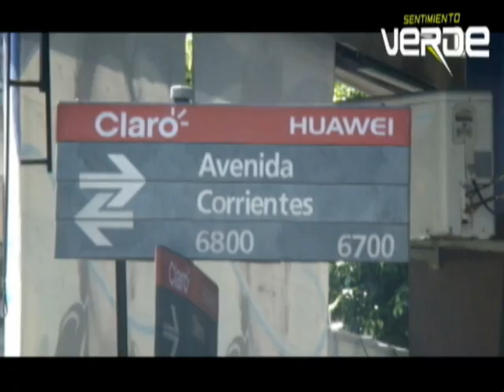Colegiales 0 Sarmiento de Junín 0